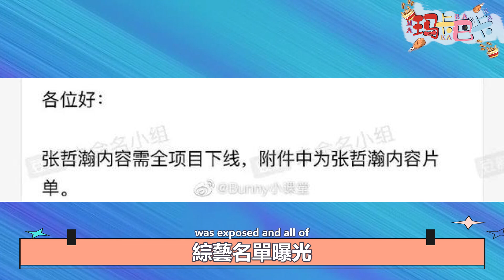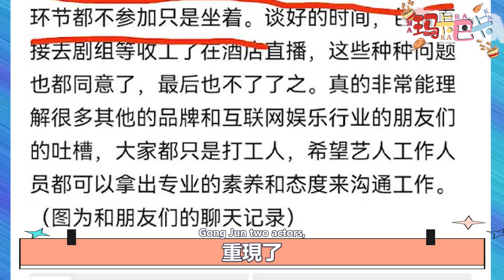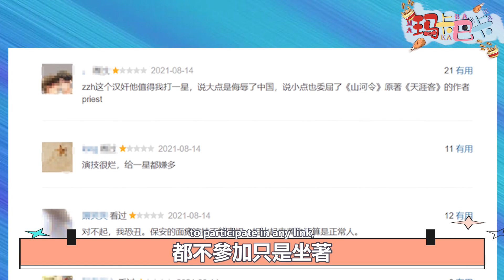徹底涼涼！《山河令》將被強製下架！張哲瀚再遭業內爆料，同行爆料耍大牌，‘精日’人設實錘遭全網抵製！出演電視劇、綜藝等作品將全部下架！